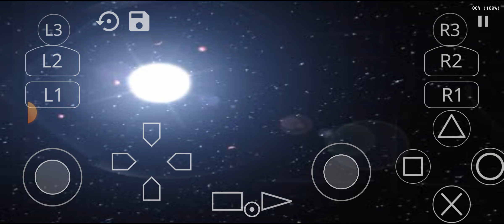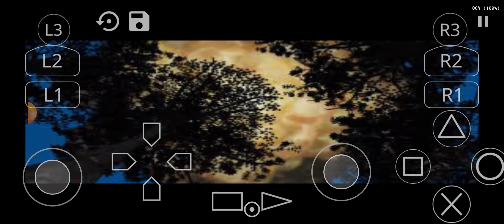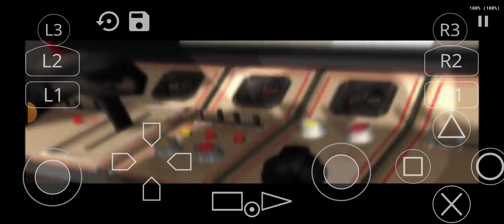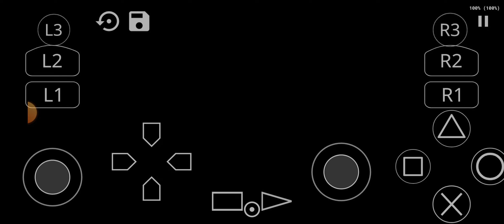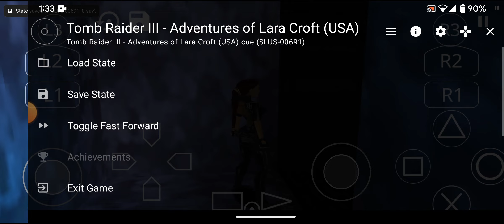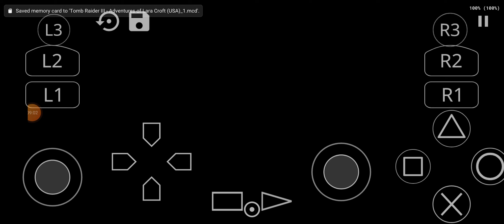tomb raider 3 (ps1) android gameplay 19#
the 19th gameplay of tomb raider 3 (ps1) on android.like and sub for more!!